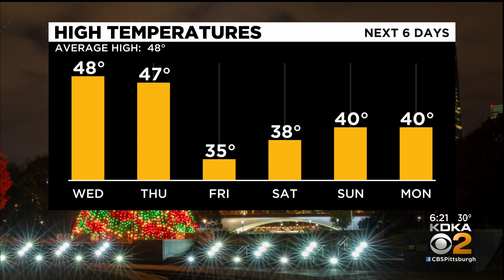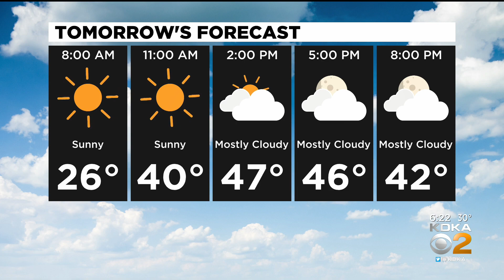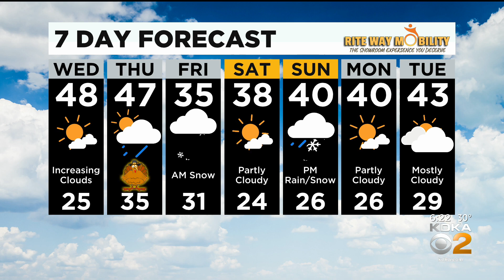KDKA-TV Evening Forecast (11/23)